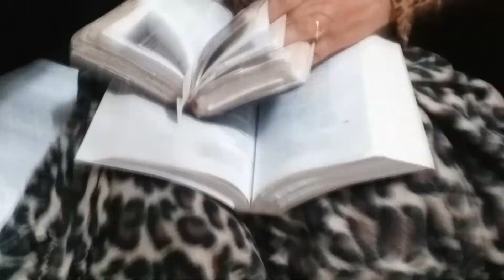2 part... God's eyes on sinful country, for what purpose?